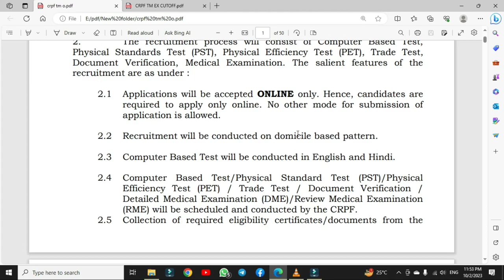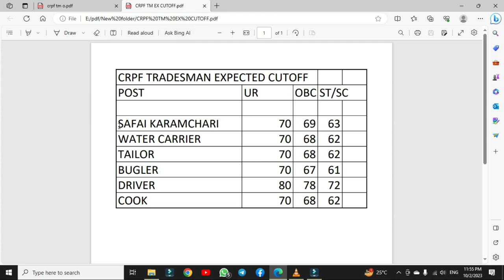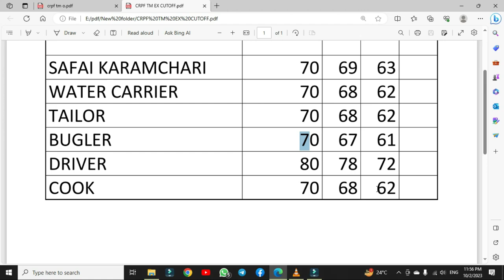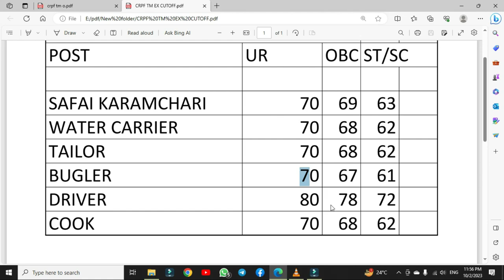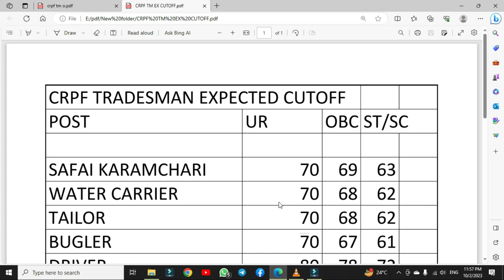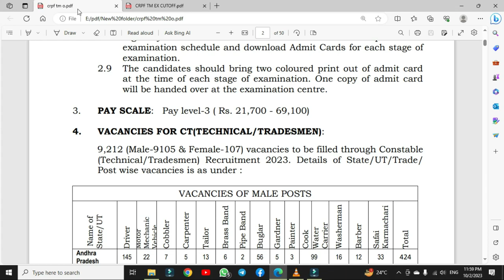Crpf Tradesman Exam Result 2023 | Crpf Tradesman Physical Date | Crpf Tradesman Expected Cutoff 2023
Crpf Tradesman Physical Date 2023 | Crpf Tradesmen Result Kab Aayega | फिजिकल में क्या क्या होगा

Crpf Tradesman Result 2023 | Crpf Tradesman Physical Date घोषित | Crpf Tradesman 2023 Cutoff